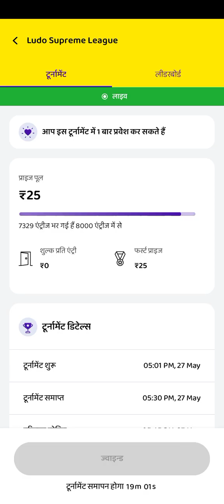Ludo supreme League 25 prize poll tournament live